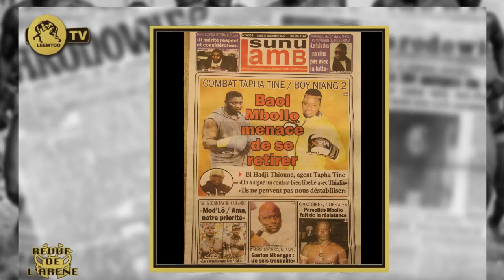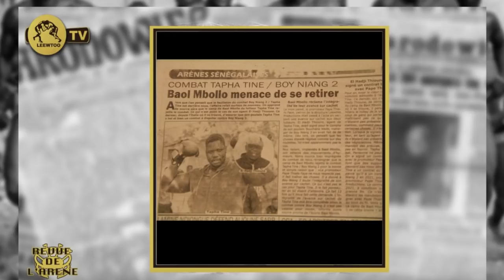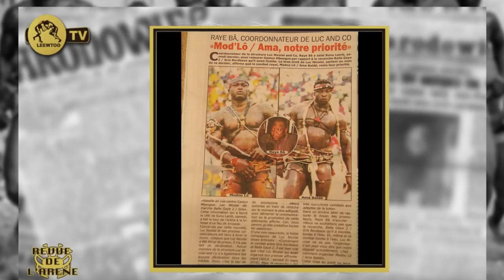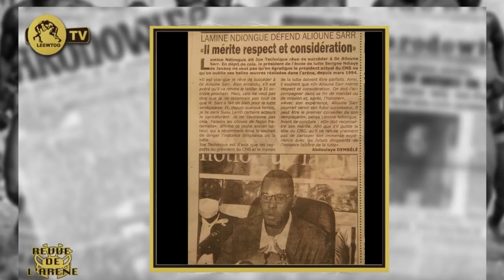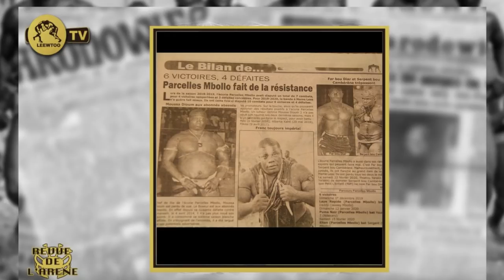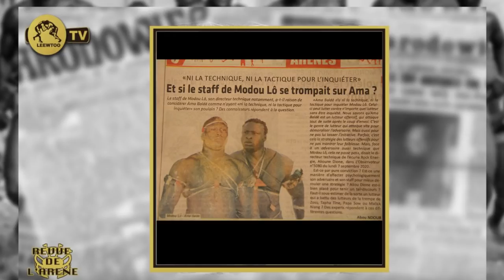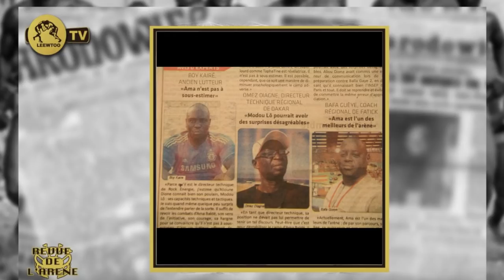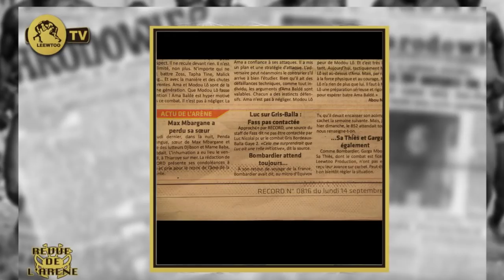Le staff de Luc Nicolai affirme avec prudence: notre priorité...